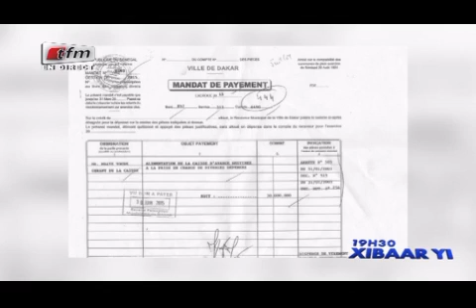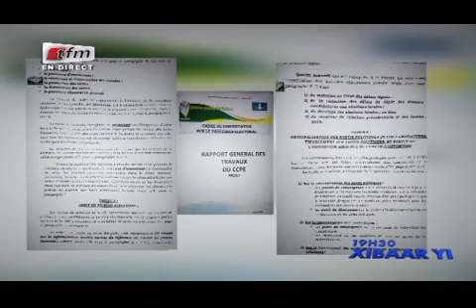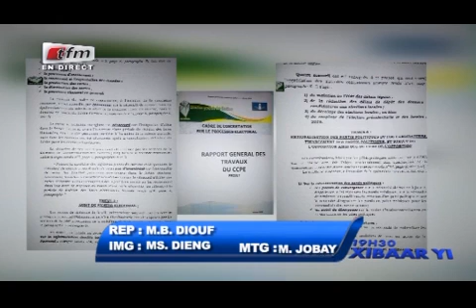REPLAY - Xibar Yi 19h - Pr : FATOU KINE DEME - 22 Février 2018